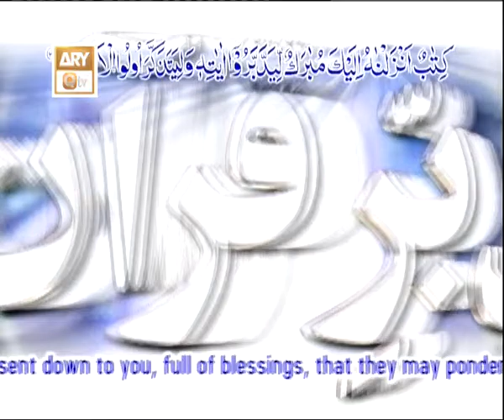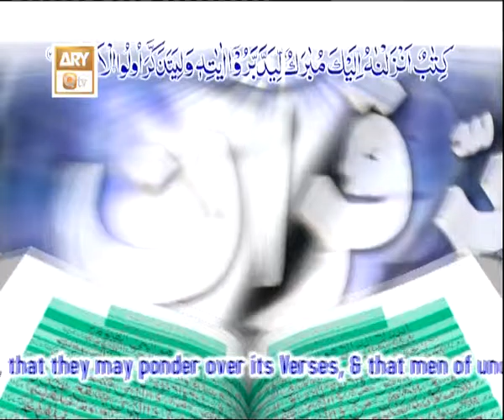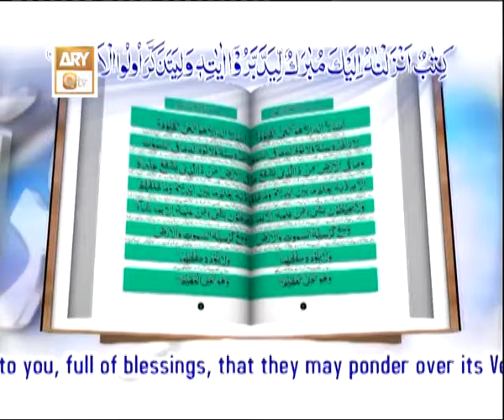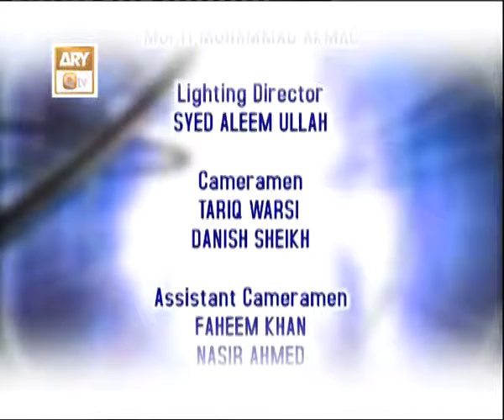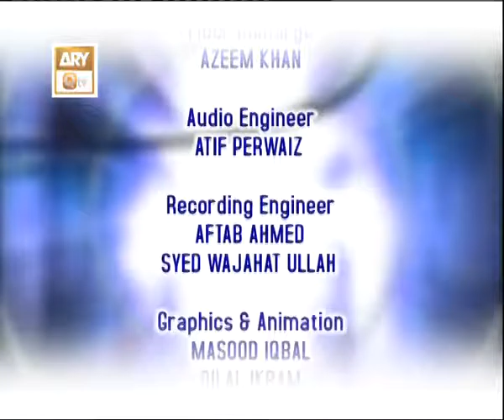Tadabur-e-Quran Ep 272 - Tafseer-e-Surah Yusuf - ARY QTV